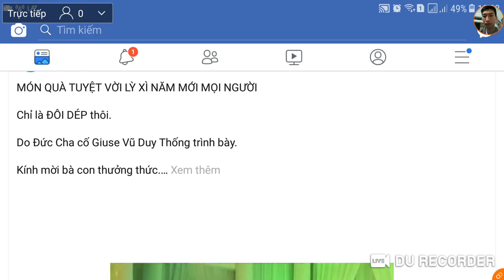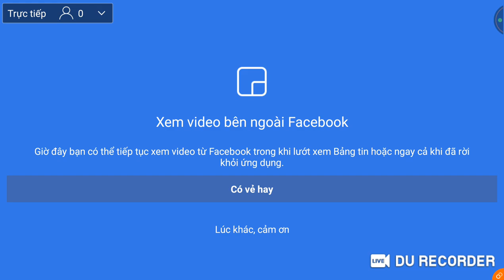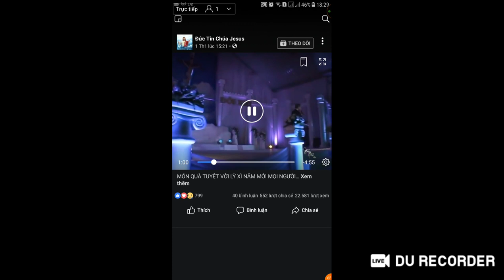bài hát đôi dép do đức cha Vũ Duy Thống trình bày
Phát trực tiếp những khoảnh khắc tuyệt vời của bạn qua DU Recorder . Chia sẻ trò chơi, phim ảnh, chương trình truyền hình và kết nối với nhiều người hơn: